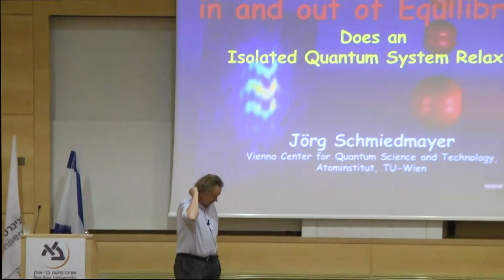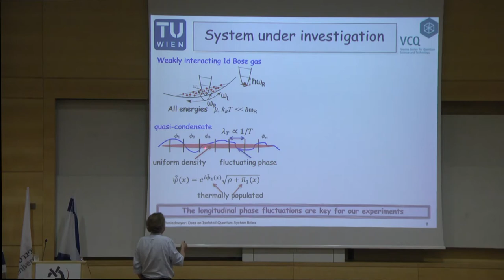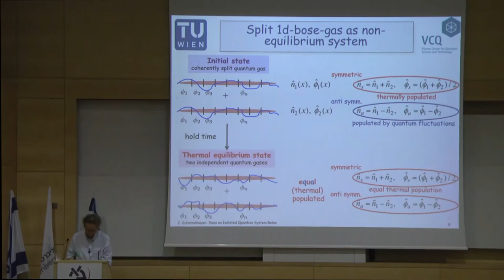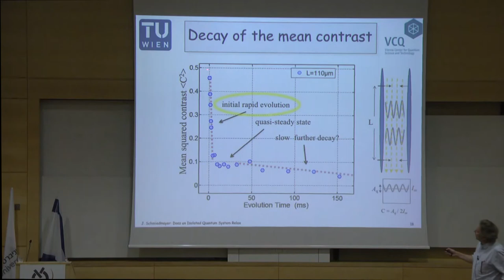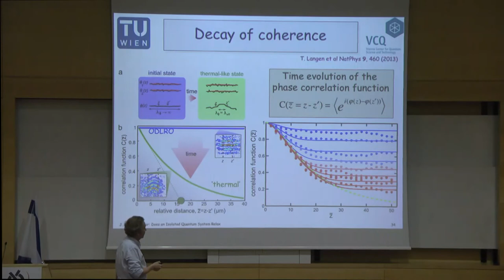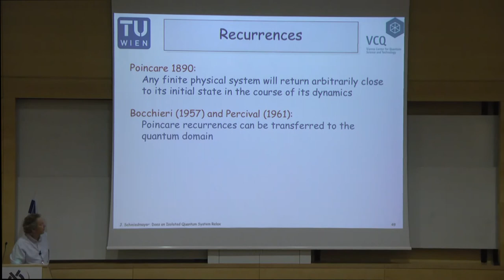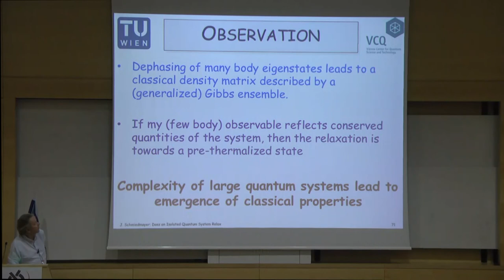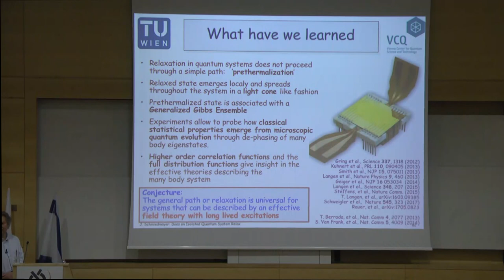Probing Quantum Matter In and Out of Equilibrium by Correlation - Prof. J. Schmiedmayer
Probing Quantum Matter In and Out of Equilibrium by Correlation - a lecture by Prof. Joerg Schmiedmayer of the Vienna Center for Quantum Science and Technology. This lecture was given during the conference QUEST - Quantum Entanglement Science & Technology, held by Bar-Ilan University's Physics Department in June 2017.